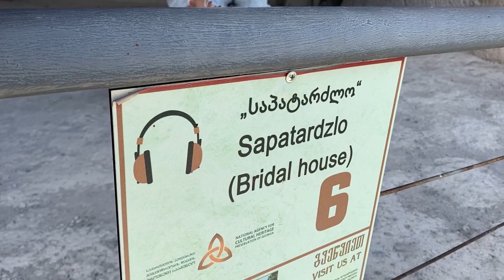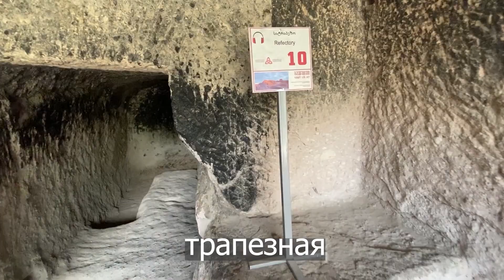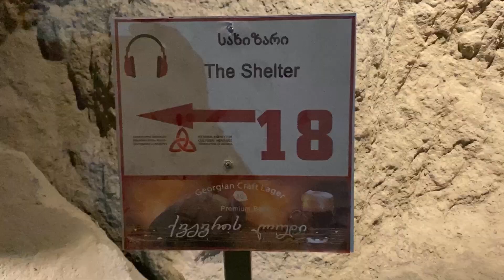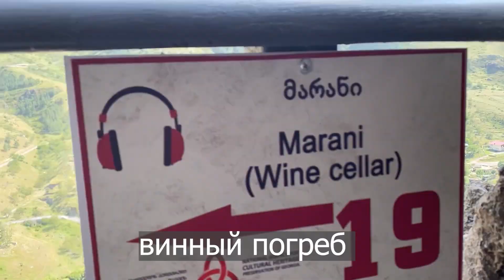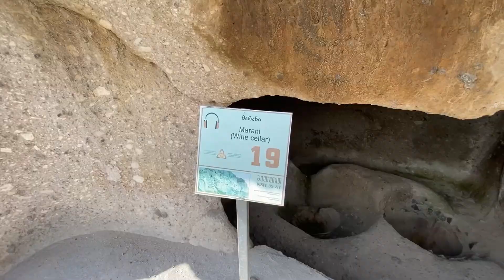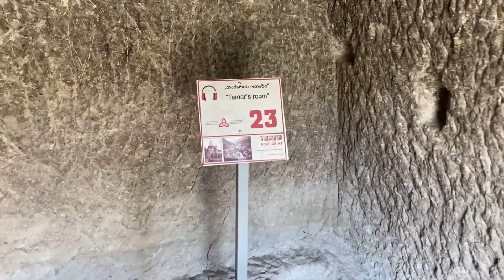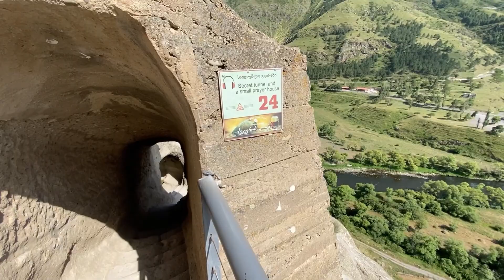Вардзия - древний пещерный город XII - XIII века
Грузия полна очень красивый мест и одно из самых восхетительных это Вардзия. Я постарался передать хоть часть этих красот и магии этого места через свой влог.